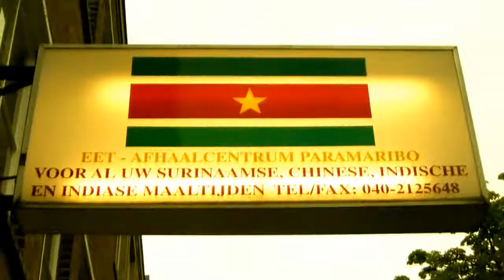Amo Blak - Moment-opname [Chapter #1]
Amo Blak - Chapter # 1 - moment-opname

artist: Amo Blak
music & video by: Marcelo